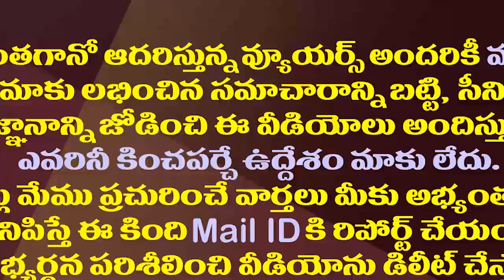దేశంలో ఏ సీఎంకూ తట్టని ఆలోచన చేసిన జగన్| CM YS Jagan Launches Emergency Service Vehicles